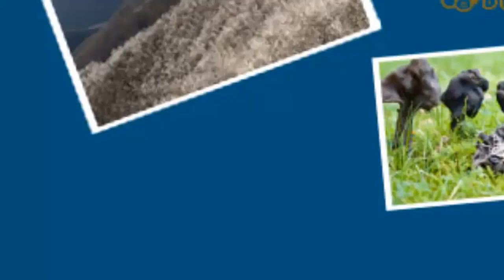Körtúra Galyatetőn 1/2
Kör túra Galya-tetö 1/2